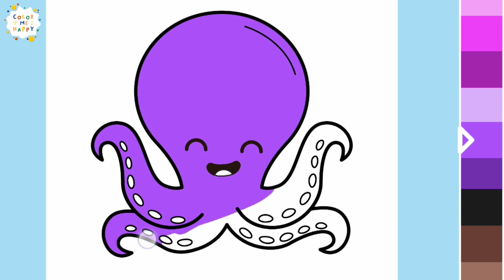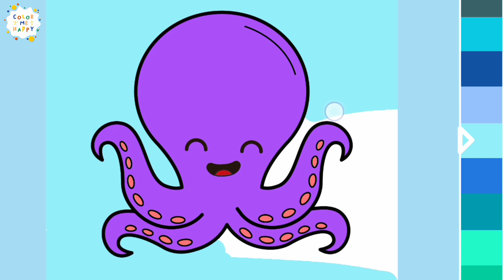Super Easy and Fun Coloring Octopus for Kids and Toddlers!🌊🎨🐙 ll Animal Magical Coloring #70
Dive into a world of creativity with our Super Easy and Fun Coloring Octopus adventure on YouTube Kids!

Get ready for a whirlwind of laughter and artistic fun as we explore the depths of the ocean with our friendly octopus pals. With simple designs perfect for tiny hands, even the littlest artists can join in on the excitement! Let your imagination run wild as you bring these delightful creatures to life with vibrant colors. Join us for an underwater coloring journey that's sure to make a splash with kids and toddlers alike!

Happy Coloring ! 🎨